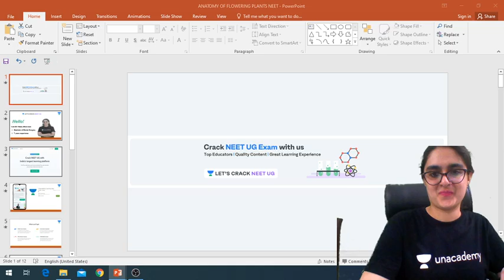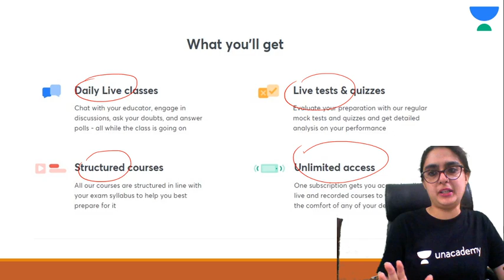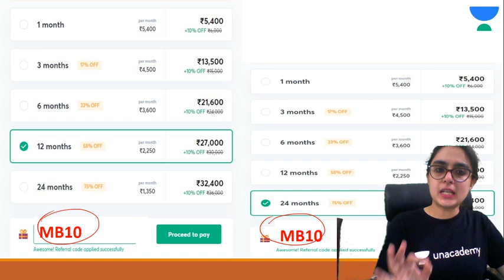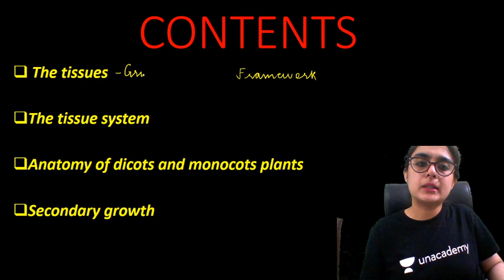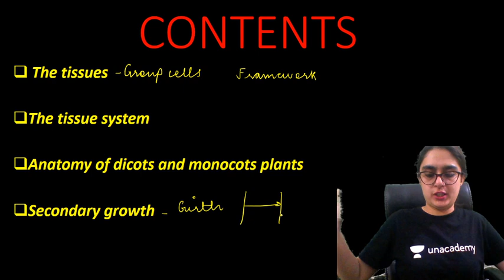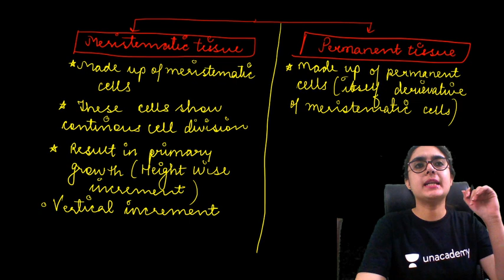Anatomy of Flowering Plants - Introduction | Complete Biology for NEET 2021/2022 | Class 11th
This lesson starts with a discussion on Anatomy of Flowering Plants - Introduction, meristematic tissue, permanent tissue for NEET Exam. Dr. Meetu Bhawnani also shares her various preparation strategies along with examples that will help you to crack the exam.

Unacademy Subscription Benefits:

1. Learn from your favorite teacher
2. Dedicated DOUBT sessions
3. One Subscription, Unlimited Access
4. Real-time interaction with Teachers
5. You can ask doubts in a live class
6. Limited students
7. Download the videos & watch offline